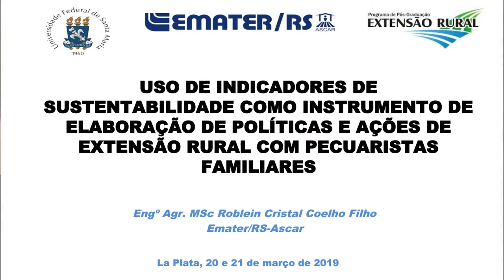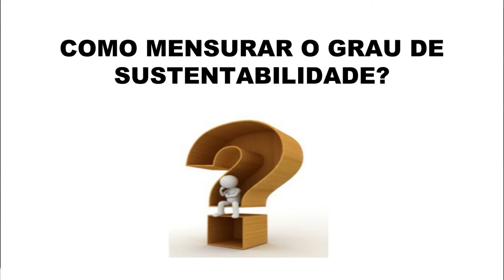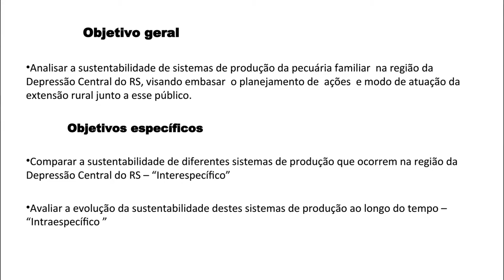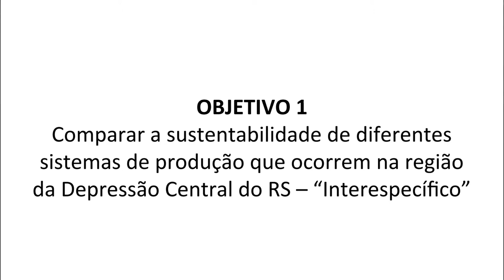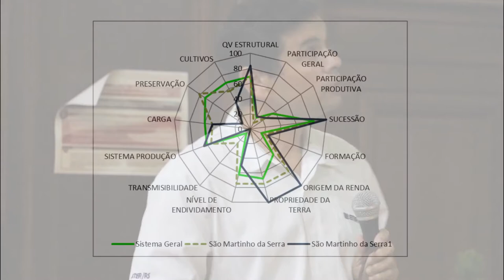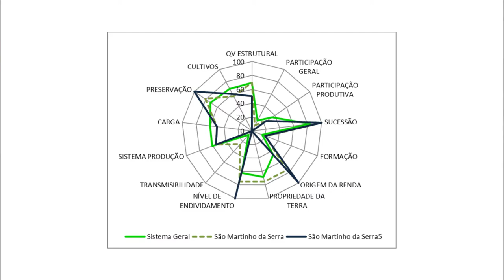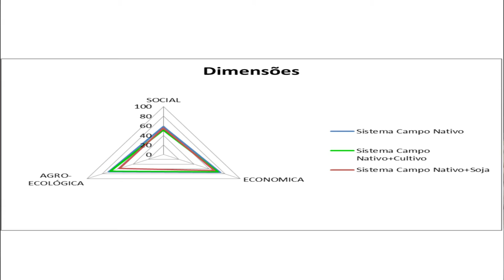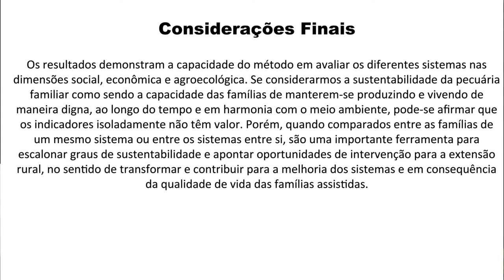Roblein Cristal Filho - O uso de indicadores de sustentabilidade na elaboração de políticas (Brasil)